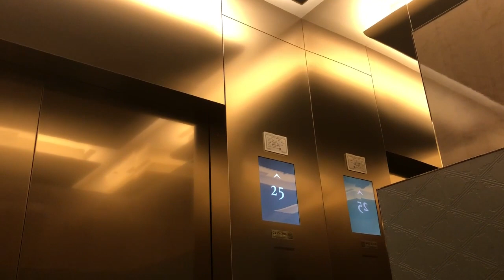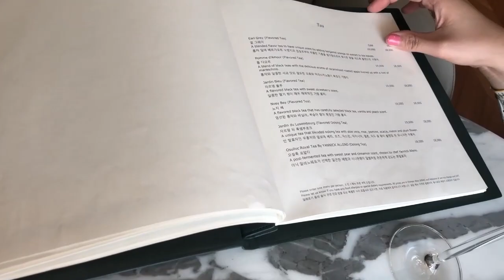럭셔리 에프터눈 티 ??? "시그니엘 더라운지 (Signiel THE LOUNGE)"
안녕하세요

한국에서 가장 럭셔리하고 비싸다는? 에프터눈티를 맛보고 왔는데요..! 비싸다는 푸아그라를... 주는데도 왜 못먹는건지..하핫
제가 영상에 가격을 안적어서, 여기 알려드립니다 :)
가격은 2인에 150,000원이었습니다! 즐거운 연휴 보내세요~!